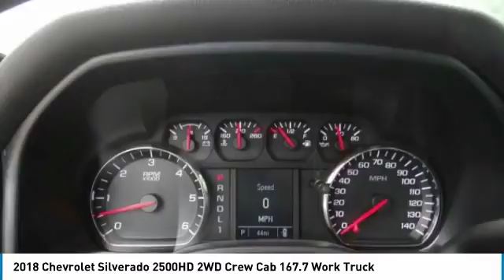2018 Chevrolet Silverado 2500HD SIERRA CHRYSLER DODGE JEEP RAM: MONROVIA, DUARTE, AZUSA, GLENDORA, A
2018 Chevrolet Silverado 2500HD 2WD Crew Cab 167.7 Work Truck

SIERRA CHRYSLER DODGE JEEP RAM PROUDLY SERVING MONROVIA, DUARTE, AZUSA, GLENDORA, ARCADIA, AND SURROUNDING SOUTHERN CALIFORNIA LOCATIONS. THIS WHITE 2018 Chevrolet SILVERADO 2500HD IS EQUIPPED WITH A , TRANSMISSION, AND RECEIVES AN ESTIMATED . OR VISIT US AT 1305 S MOUNTAIN AVE MONROVIA, CA 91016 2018 Chevrolet SILVERADO 2500HD 2WD Crew Cab 167.7 Work Truck Stock #: C158023 | VIN: 1GB1CUEG9JF286118 | 2018 Chevrolet Silverado 2500HD 2WD Crew Cab 167.7 Work Truck Sierra Chrysler Dodge Jeep Ram